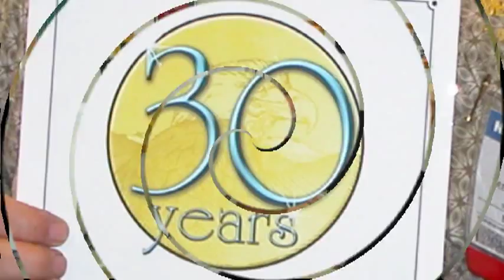DEERING Banjos Ad 1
General DEERING Banjos Ad